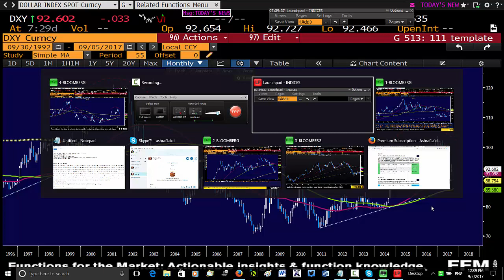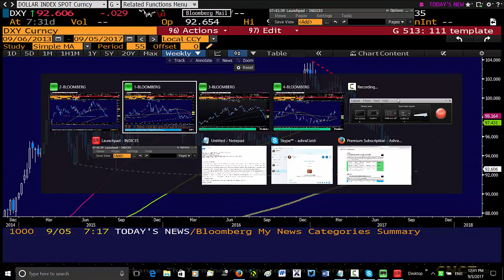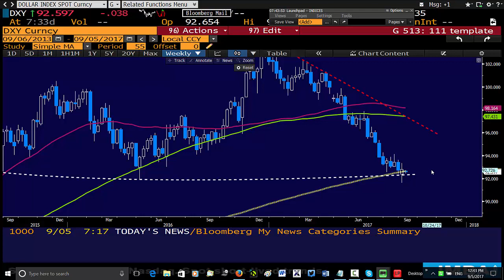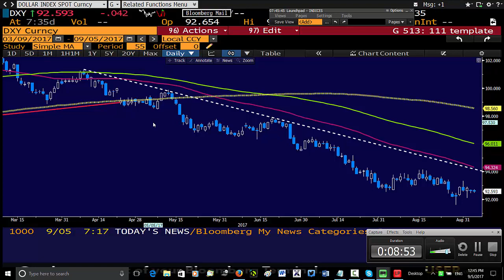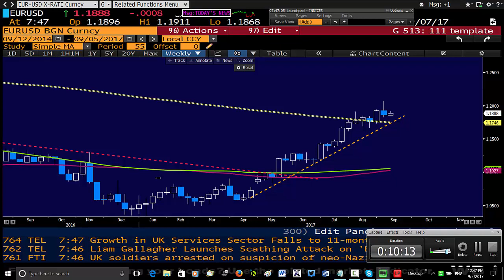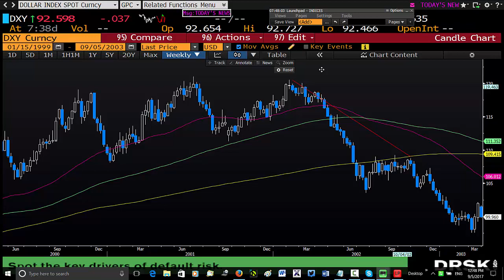مؤشر الدولار: إعادة التاريخ؟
أخر الأخبار التي تغطّي الفوركس والسلع والمؤشرات بالإضافة إلى العقود الحصرية و فرص تداول العملات التي يحدّدها فريق أوربكس للأبحاث.